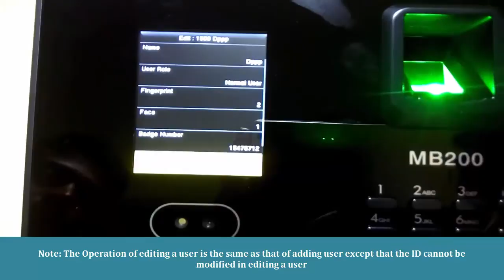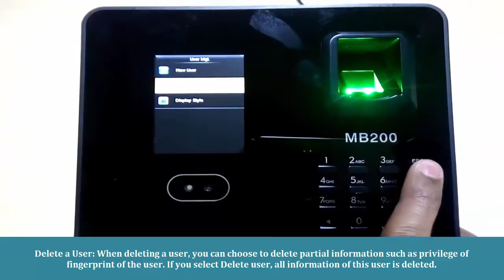MB200 How to Delete User